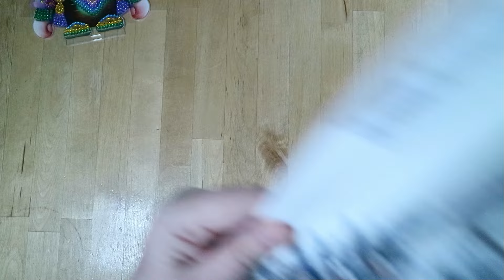Gnovember `24 ein kleiner Aufsteller und ein kleiner Gnom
Hallo Zusammen

ich habe eine Kleinigkeit gepaintet